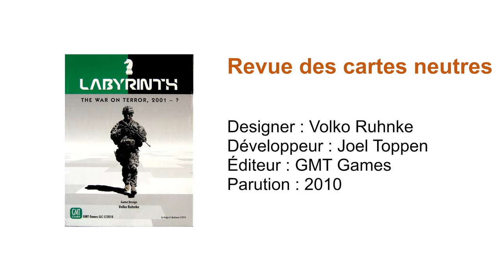Labyrinth: The War on Terror, 2001 – ? // Revue des cartes neutres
On passe au peigne fin les 25 cartes neutres du jeu Labyrinth: The War on Terror, 2001 – ? de GMT Games.